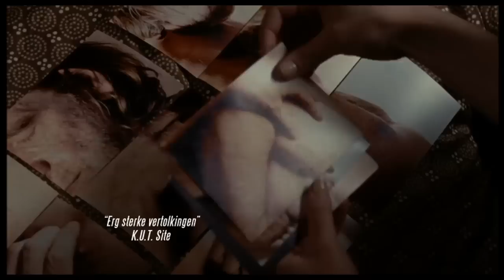Marieke, Marieke, trailer def nl FLV